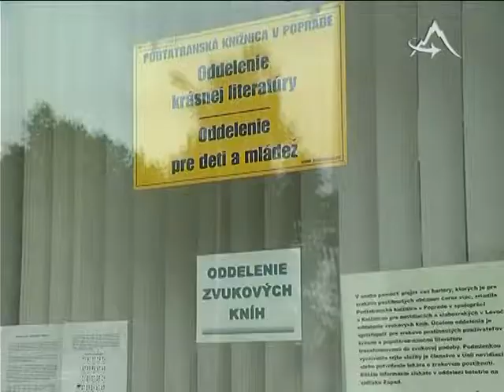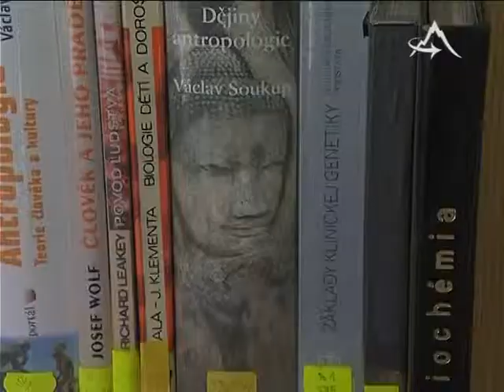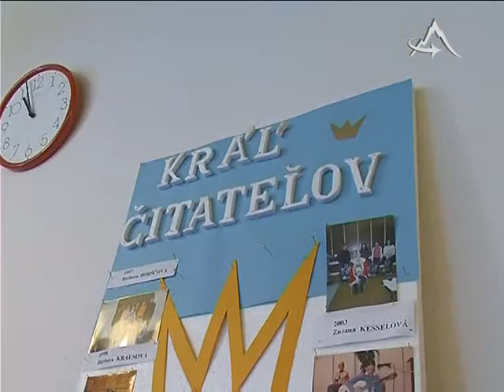Knižnica sa teší návštevnosti aj počas leta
TV Poprad - Knižnica sa teší návštevnosti aj počas leta